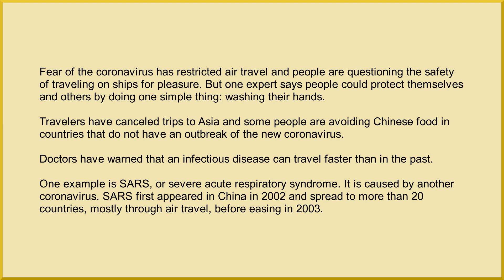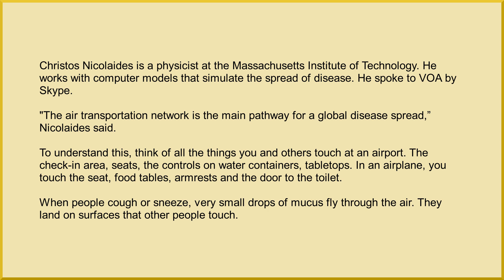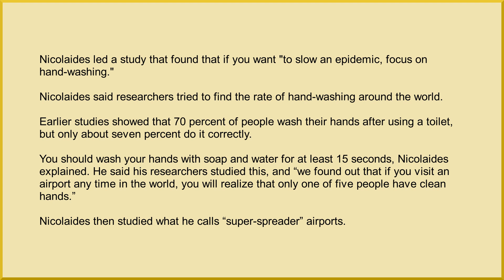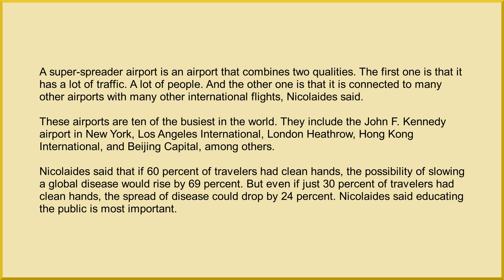Washing Your Hands Helps Stop Spreading Coronavirus